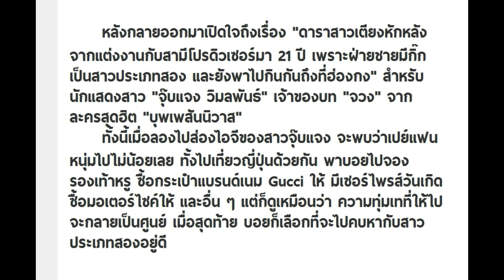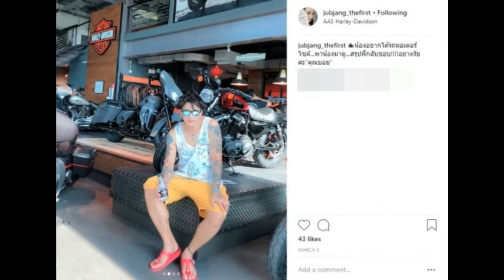ย้อนวันวาน! จุ๊บแจง วิมลพันธ์ กับการเปย์ให้ อดีตสามี เท่าไรก็ไม่เคยพอ!